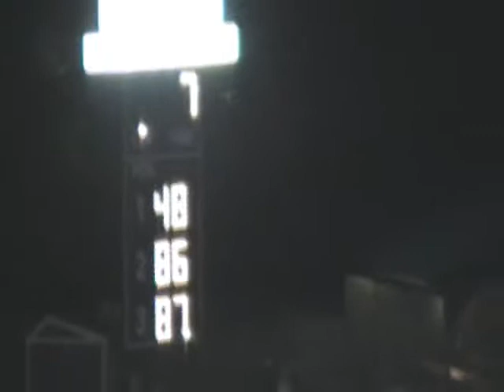Thunder Road Late Model Feature June 19th, 2009 Part #1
An awesome action-packed Feature race for the
Thunder Road Late Models. The Grand Marshall
was none other than NASCAR Legend Bobby
Allison.